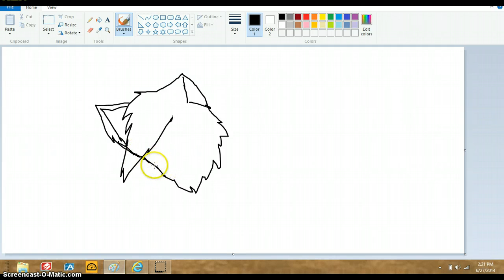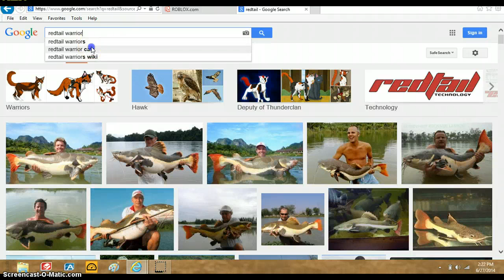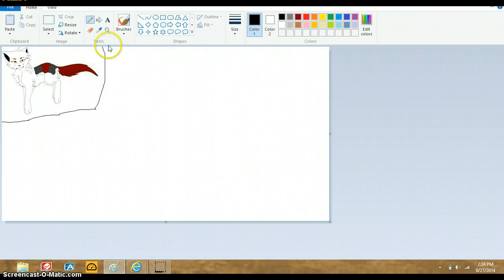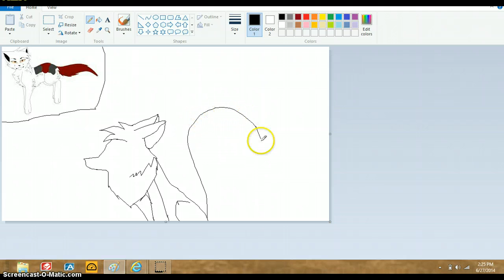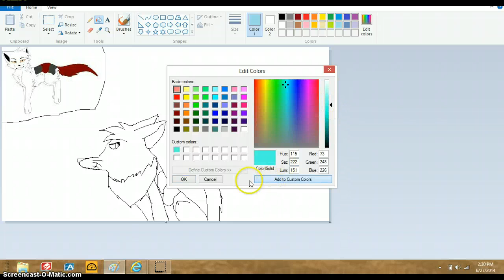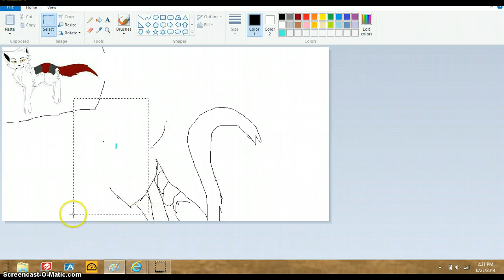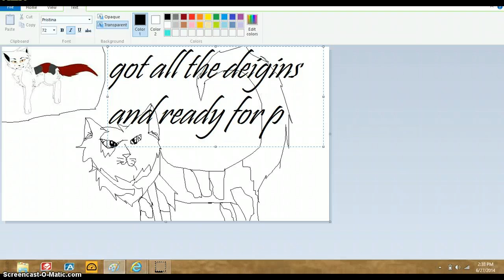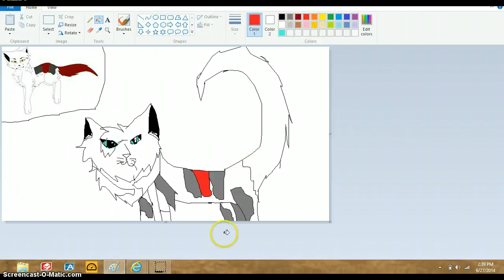Redtail - Warrior drawing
Published the 6/27/2014 Warriors by Erin Hunter Enjoy his books and my drawing!